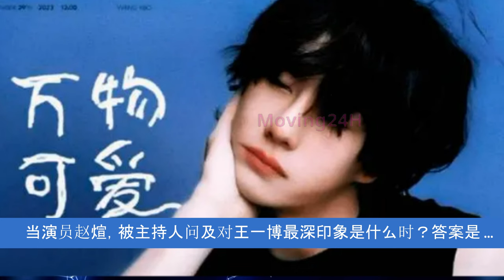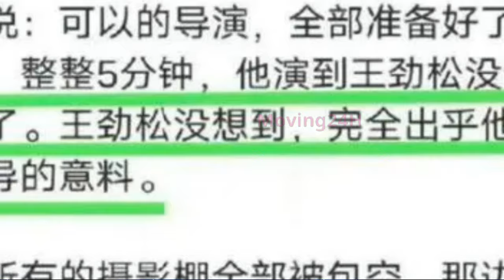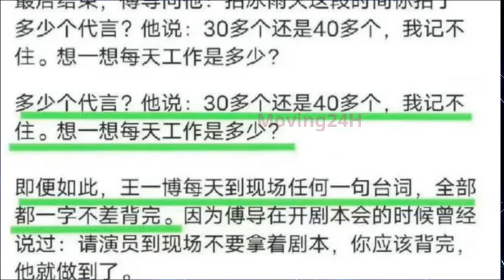【MOVING 24h12月28日】当演员赵煊，被主持人问及对王一博最深印象是什么时？答案是 ...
当演员赵煊，被主持人问及对王一博最深印象是什么时？答案是 ...